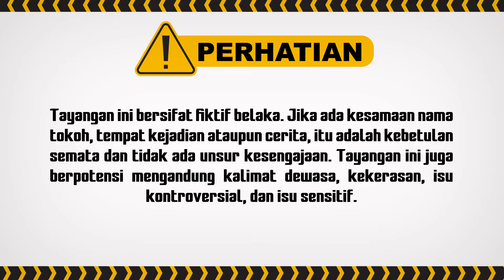Rambut Gondrong, Muka Ganteng, Tapi Sama Gotik Takut Wkwk | Pesbuker TV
004077
000008